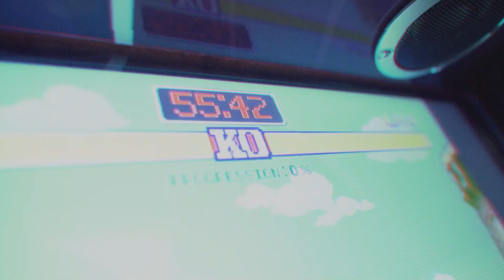Escape Time - Super Alpha World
Super Alpha World

LA MISSION
Super Alpha World vous propulse dans les années 80 au coeur d'une salle de jeux d'arcade dans laquelle Vincent Lenoir a caché des données extrêmement sensibles. Découvrez-les en moins d'une heure avant qu'elles ne soient totalement irrécupérables !

Escape Time vous propose le meilleur de l'escape game en France. L'escape game est une activité ludique pour tous, particuliers ou entreprises, qui propose aux équipes de résoudre en coopération les énigmes du lieu dans lequel elles se trouvent pour en sortir en moins de 60 minutes.

Toutes les scènes ont été tournées dans les locaux d'Escape Time.